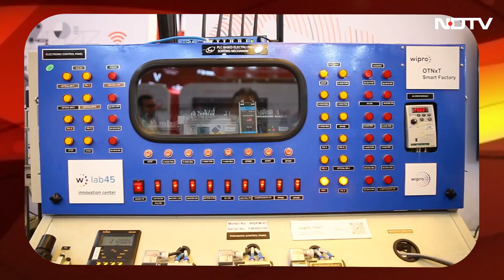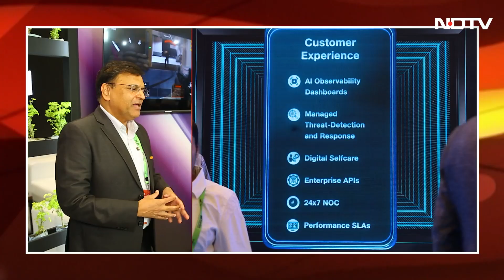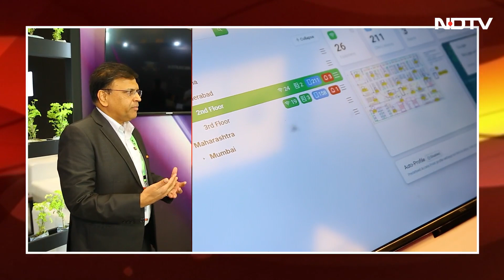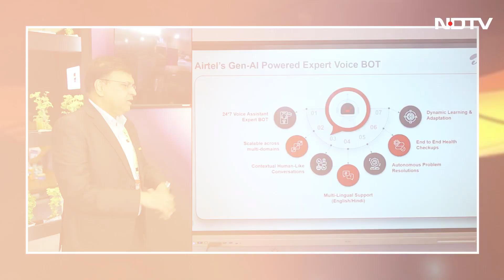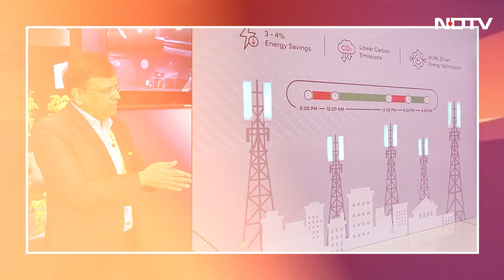MediaTek News | MediaTek's Anku Jain Talks About 6G, Dimensity 9500, and More on Tech360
He also shares insights into MediaTek's vision for the coming years and everything new the brand is focusing on.